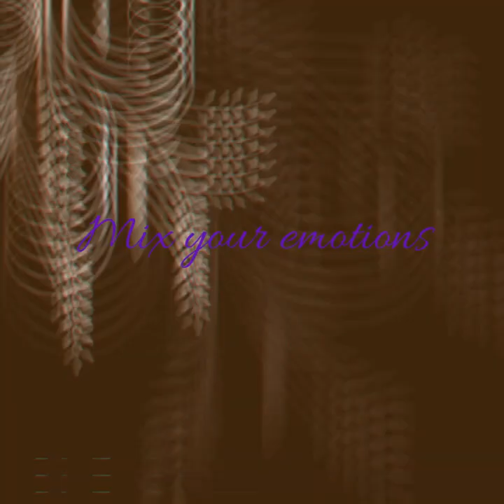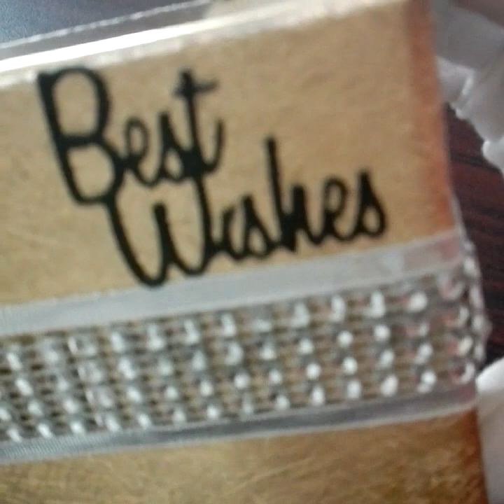How to Recycle a Perfume box, how to make a gift box with old box, waste box usage,